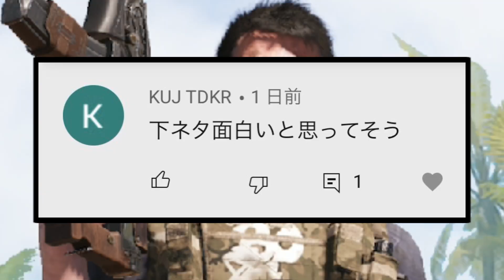遂に『HBRa3』の全盛期を完全復活！？弱点をなくしてしまう‘‘強化版カスタム‘‘が神改造でした！〈CODモバイル〉【KAME】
【自己紹介】
高校生/趣味:YouTube:野球:ゲーム

～ゲーム設定～
端末/iPadpro11インチ　4本指　視野角MAX

感度６０:１０９:１１２

好きな武器
コルダイト;AKS;